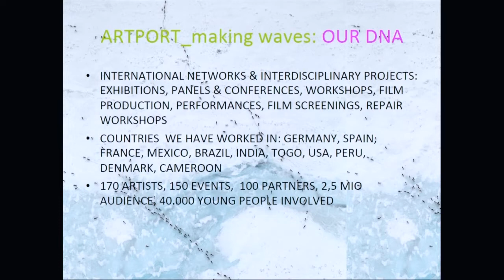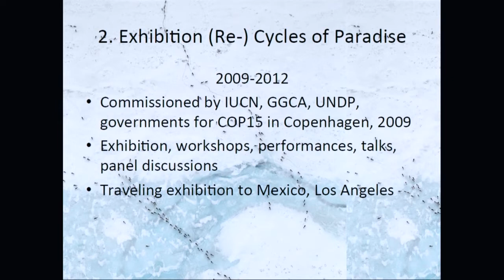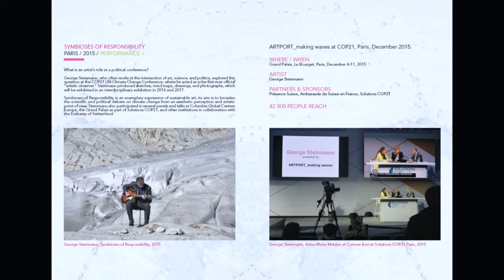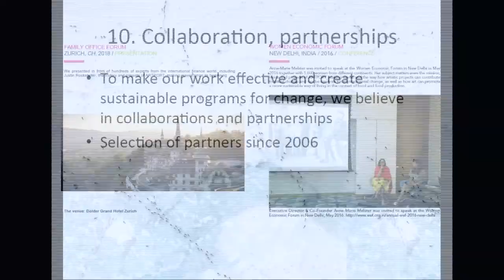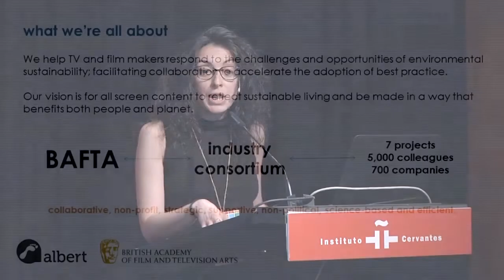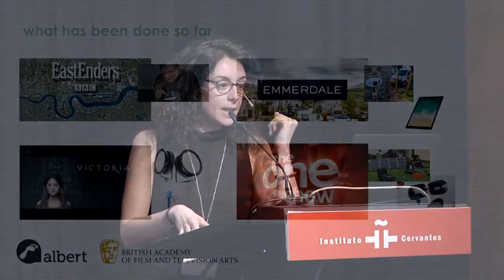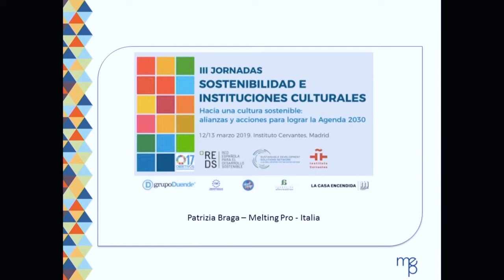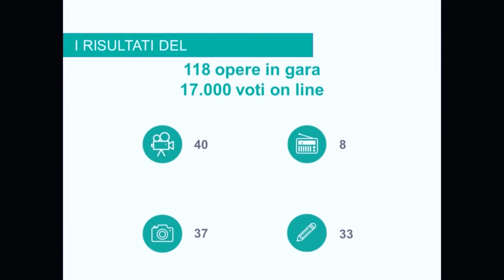Cultura sostenible: mejores prácticas internacionales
Anne-Marie Melster, cofundadora y codirectora de ARTPORT_making waves.
Elizabeth Valenzuela, especialista en cambio climático.
Roser Canela-Mas, BSc Sostenibilidad y Gestión Ambiental.
Patrizia Braga, gestora de proyectos y facilitadora en el sector cultural.
Modera Martín López-Vega, director de Cultura del Instituto Cervantes.